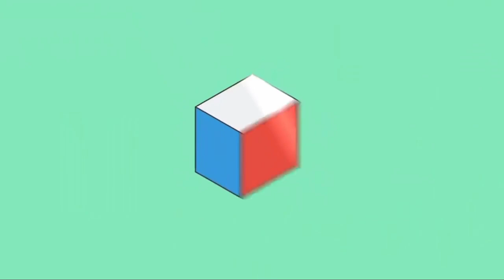Tetra Vampiro vs Tigre Goliat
Hola amigos en está ocasión 2 libres monstruos de la acuariofilia el tetra vampiro 🧛🦇 y el tigre goliat 🐯🥊, ¿Cuál de ellos es una mejor opción y que pasaría si llegarán a enfrentarse? averigualo en este vídeo.